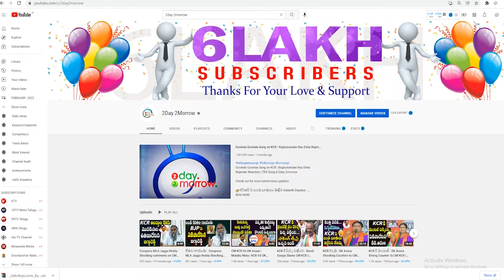YSRCP Leader Lakshmi Parvathi Slams Chandrababu Naidu At YSRCP Plenary Meeting # 2day 2morrow